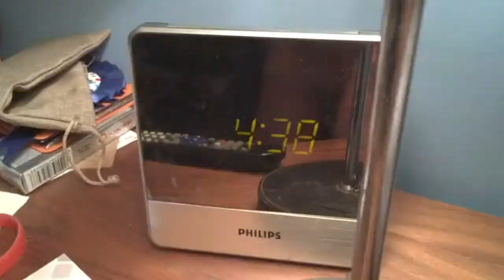A SELL OUT & A TRIP TO BERLIN | Cranes Vlog - Episode 007